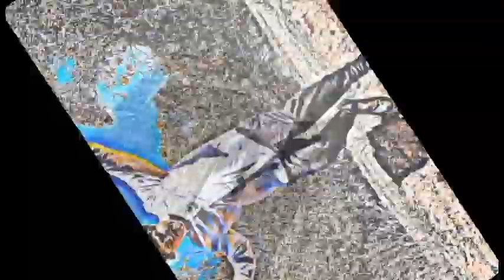The Packets - "Thing In The Dirt" (Official Video)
Filmed on location in McLaren Vale SA.
Starring some little Packets.